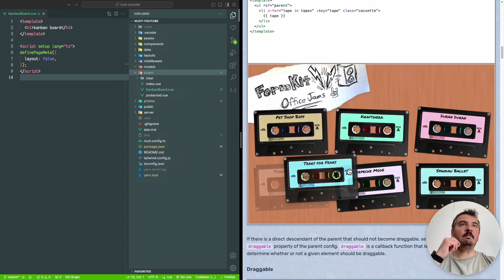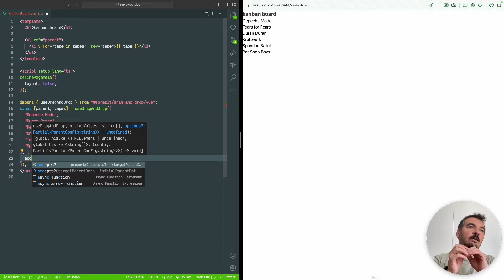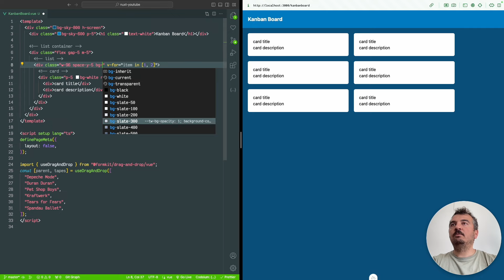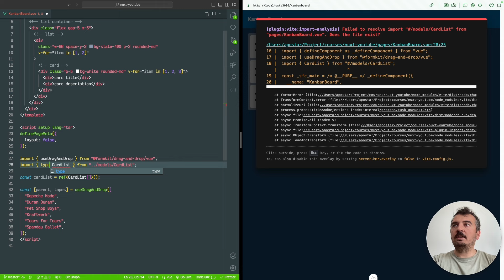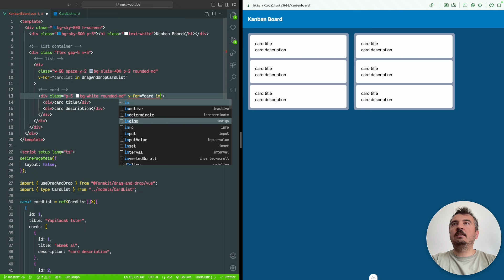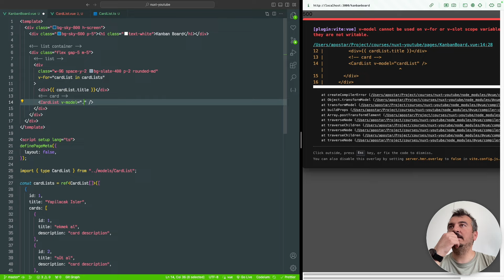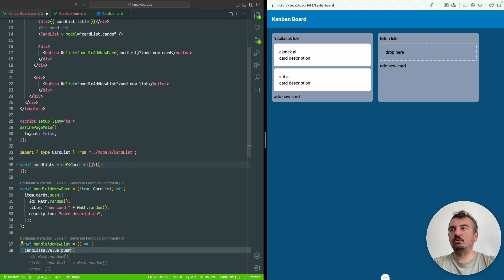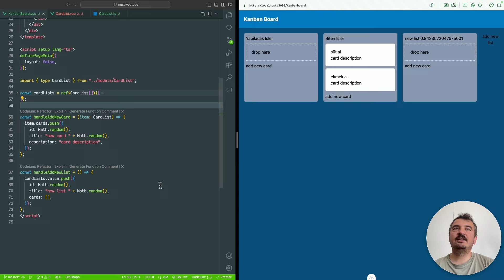Nuxt ile Trello Klonu Yapıyoruz - Vue Drag & Drop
FormKit' in duyurduğu Drag & Drop kütüphanesiyle Trello benzeri bir pano tasarımı yapıyoruz.

00:00 Giriş
00:50 Drag & Drop Nedir?
02:10 Drag & Drop kütüphanesini nasıl kullanıyoruz?
04:00 Trello benzeri bir layout oluşturuyoruz (kanban board)
07:00 Oluşturduğumuz arayüzün drag & drop implementasyonunu yapıyoruz.
16:50 Yeni kart oluştur özelliğini ekliyoruz
18:30 Yeni liste oluştur özelliğini ekliyoruz